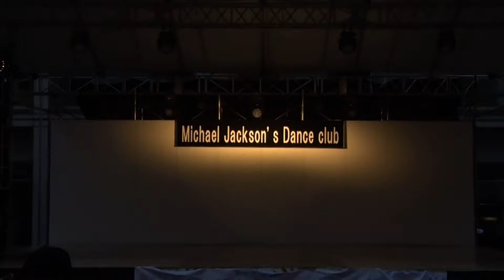【Keio MJ club】 "Thriller" by Michael Jackson at 慶應義塾大学 三田祭 2017 (Part 2 of 5)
Performed at 慶應義塾三田キャンパスメインステージ